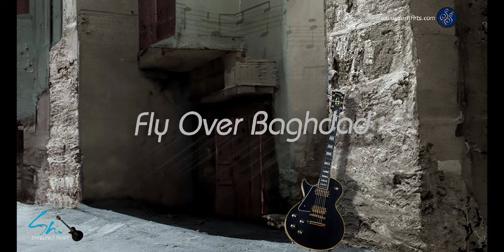Fly Overr Baghdad Melody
Take a tour their on its multiple pages for an artistic activities ...
( Have a nice touring on the artistic website .. Thanks a lot )